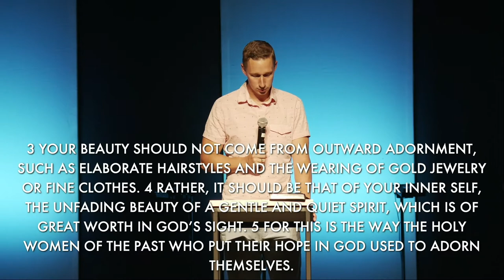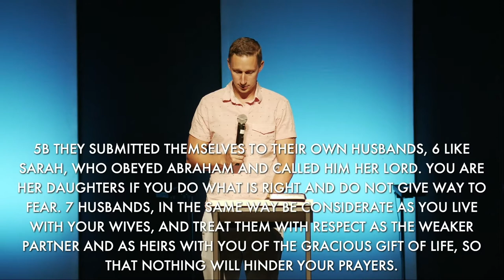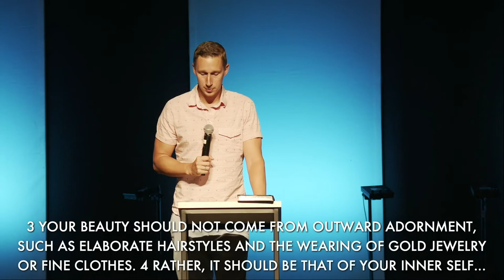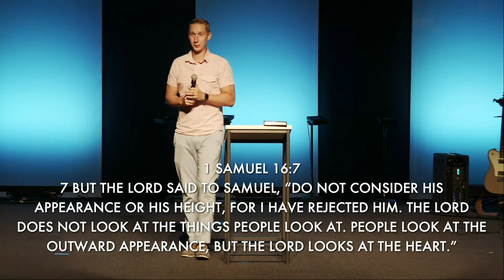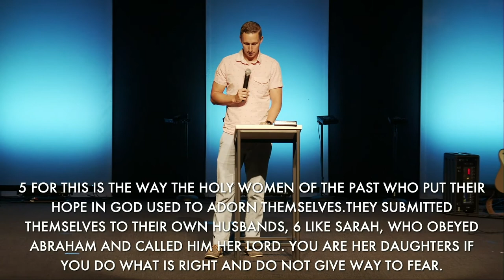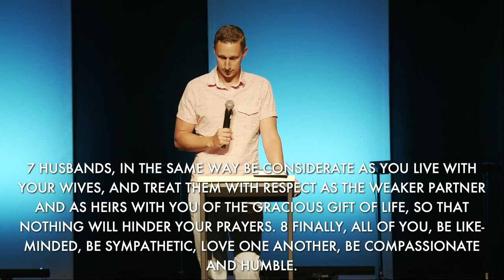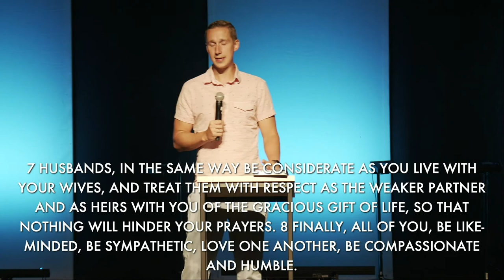1 Peter: When You and Your Spouse are Spiritually Not on the Same Page